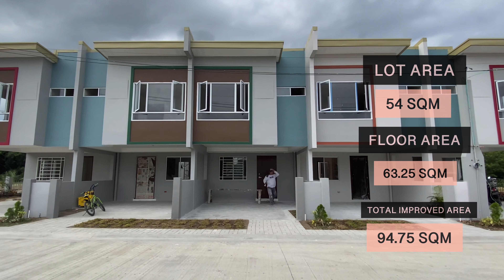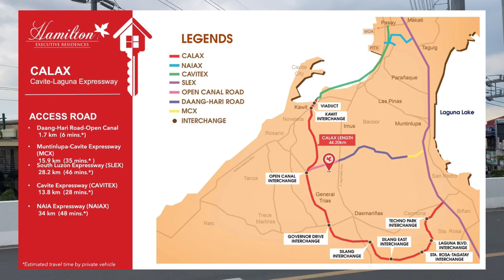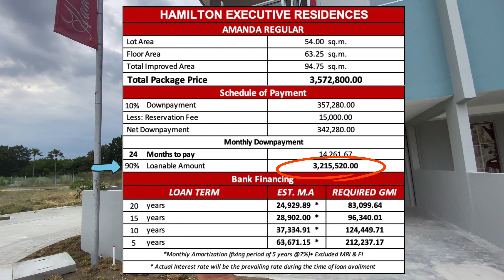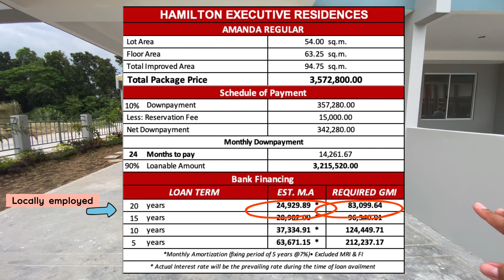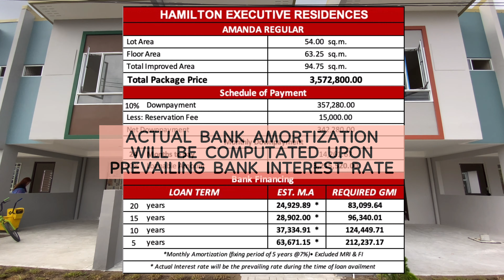HOUSE TOUR #6 AFFORDABLE COMPLETE FINISH 3BR TOWNHOUSE IN IMUS CAVITE HAMILTON EXECUTIVE RESIDENCES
3BR Complete-Townhouse AMANDA MODEL @ HAMILTON EXECUTIVE RESIDENCES
AFFORDABLE COMPLETE FINISH 3BR TOWNHOUSE IN IMUS CAVITE HAMILTON EXECUTIVE RESIDENCES

Hamilton Executive Residences - AMANDA model in Brgy. Malagasang II-E, Imus, Cavite. Very accesible to  Metro Manila via Cavitex or Daang Hari-MCX-SLEX and 5 mins away from Cavite-Laguna Expressway-Open Canal Exit. Very affordable 2-storey townhouse, Complete finish. Beat the price increase! Reserve NOW!

PROJECT DETAILS:
Project: HAMILTON EXECUTIVE RESIDENCES
Location: Barangay Malagasang II-E, Imus City, Cavite
Developer: Duraville Group of Companies
Total Land Area: 8 Hectares
Total Units: 809 units

HOUSE SPECIFICATIONS:
House Model: AMANDA
Village Name: HAMILTON EXECUTIVE RESIDENCES
LTS No.: 0029
Lot Area: 54 square meters
Floor Area: 63.25 square meters
Total Improved Area: 94.75 square meters
House Type: 2-Storey Townhouse
Bedrooms: Three (3) Bedroom
Toilet & Bath: Two (2) Toilets & Baths
Powder Room: One (1) Powder Room
Car Garage: One (1) Carport
Turnover: PRE-SELLING (2-3 years turnover)

SAMPLE COMPUTATION thru BANK FINANCING

AMANDA TOWNHOUSE - INNER LOT
Lot area: 54 SQM
Floor area: 63.25 SQM
Total Improved Area: 94.75 SQM
Total Contract Price: 3,475,360
Required Downpayment: 347,536
NET Downpayment: 332,536.00
Monthly DP @ 24 months: 13,855.67
Loan Value: 2,788,224
Monthly Amort. 30yrs: 19,975.70
Required Income: 66,585.67

HOW TO RESERVE A UNIT:

We offer viewing from Saturday-Sunday, just advise us at least 1 day ahead so we can schedule our the appointment.

STEP 2: SUBMIT RESERVATION REQUIREMENTS
Once you have decided to reserve, please submit the following requirements to site office in Hamilton Executive Residences.

REQUIREMENTS TO RESERVE:
- 2 valid IDs

WHAT IF HINDI NA-MEET ANG REQUIRED INCOME?
YOU CAN ASSIGN A CO-BORROWER OR COMAKER si Mother, Father, Siblings. Same requirements din si Coborrower kay Principal Buyer.

NO REQUIREMENTS. NO RESERVATION POLICY.

STEP 3: PAY RESERVATION FEE TO DEVELOPER
Once you have passed the screening, Congratulations! You may now pay the RESERVATION FEE to the cashier in site office of Hamilton Executive Residences.